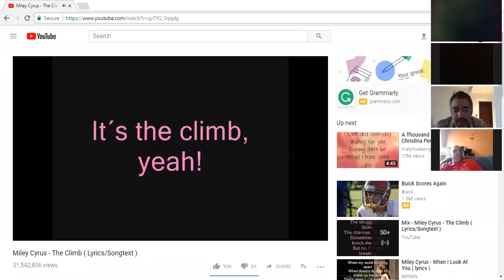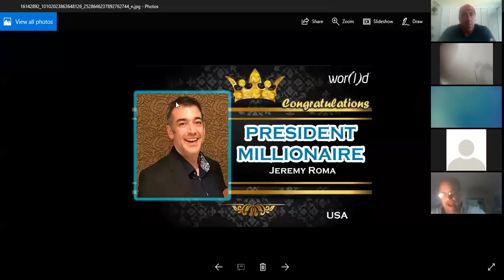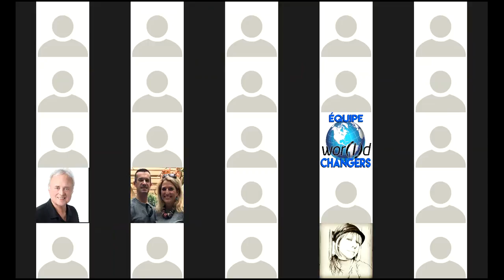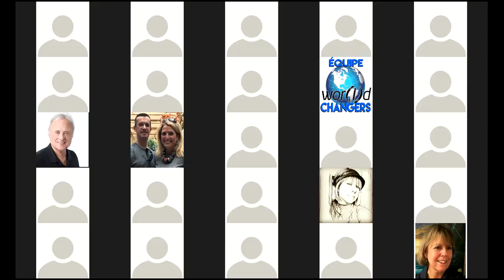DIAMOND ZONE 9/12......"Special Guest's P.M JEREMY ROMA"